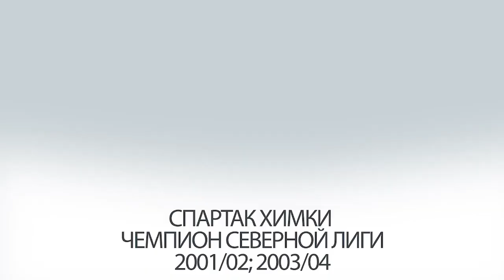Легион - КДС-Д (22-02-2020)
ЛФЛ. САО. Дивизион 3В, 26 тур